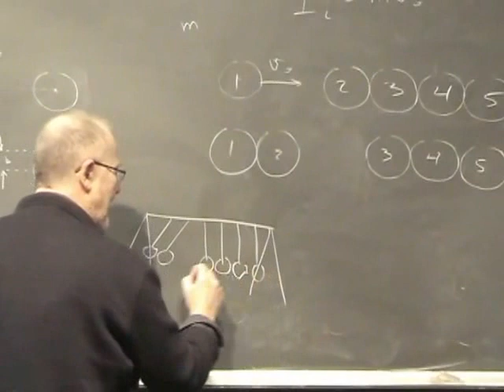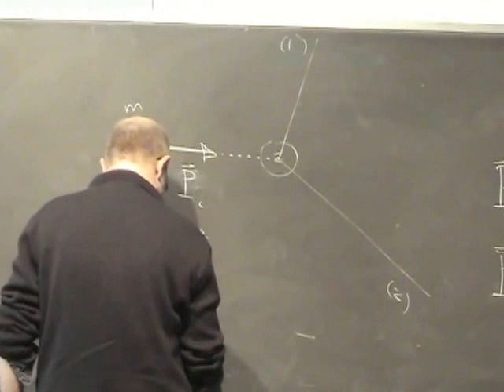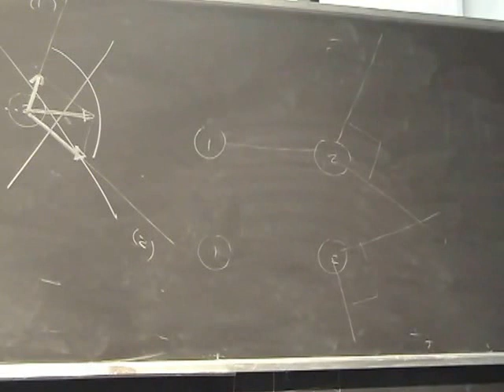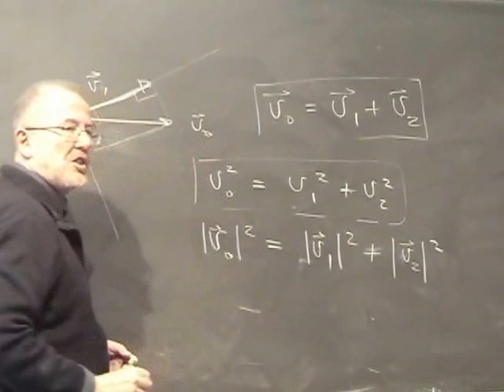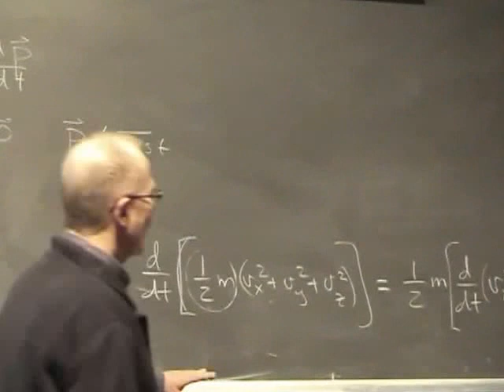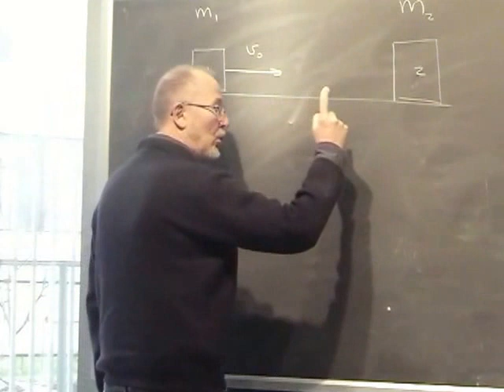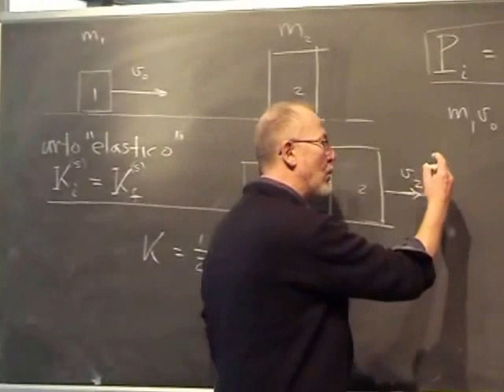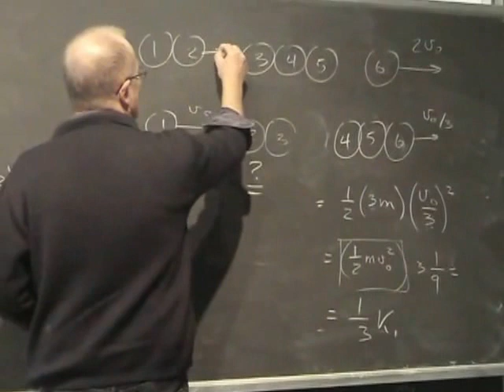Lezione 12a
- introduzione agli urti "elastici" (biliardo) - energia cinetica - conservazione dell'energia cinetica negli urti elastici - urto elastico (in linea)